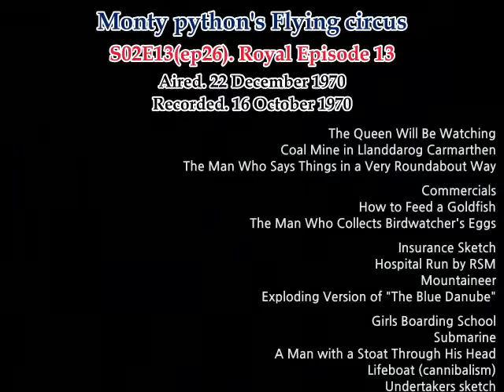MPFC S02E13(ep26). Royal episode 13 (11,12,13,14,15)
Monty python's flying circus S02E13(ep26). Royal episode 13

11. Girls Boarding School
12. Submarine
13. A Man with a Stoat Through His Head
14. Lifeboat (cannibalism)
15. Undertakers sketch